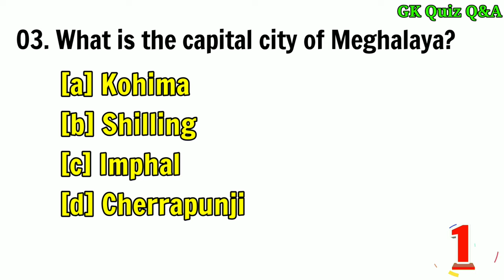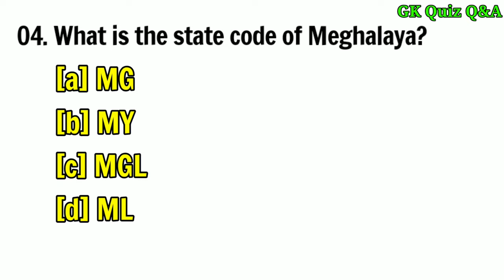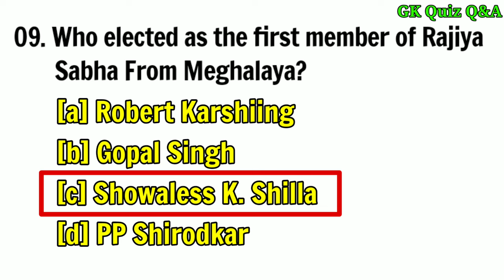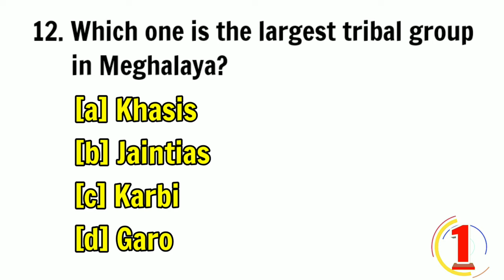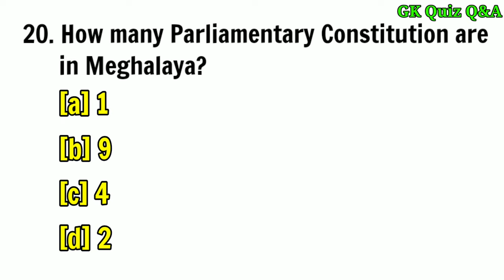20 GK Question and Answer about Meghalaya | Meghalaya state quiz | Indian State quiz | Exam GK 2022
20 GK Question and Answer about Meghalaya | Meghalaya state quiz | Indian State quiz | Meghalaya Exam GK 2022

If you have any query for this, Please feel free to write in the comment section below

Adharsha Chetry